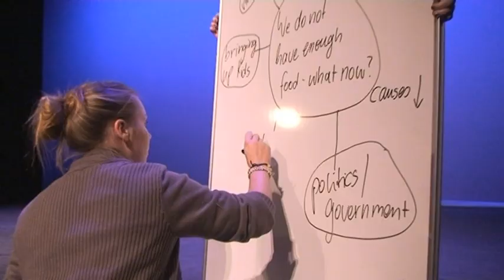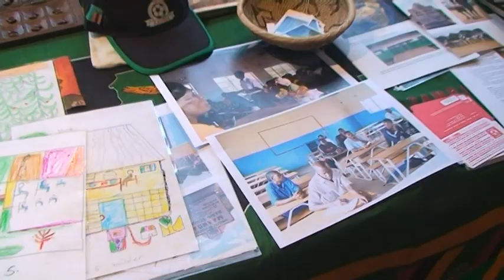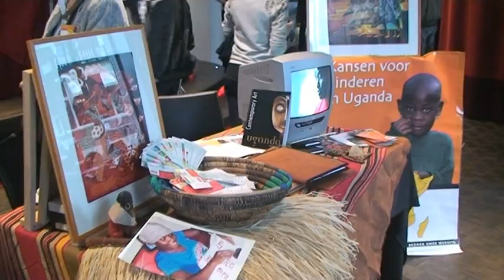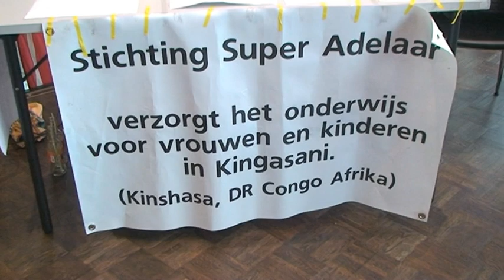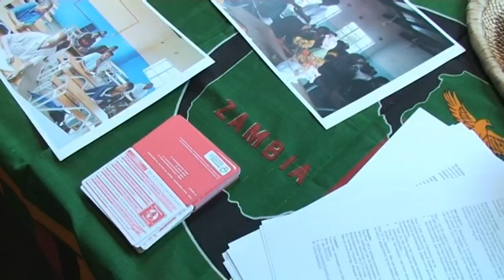Deventer Open - vrijdag 9 november 2012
Verslag van de Deventer Open Manifestatie van zondag 4 november 2012 in de Deventer Schouwburg.